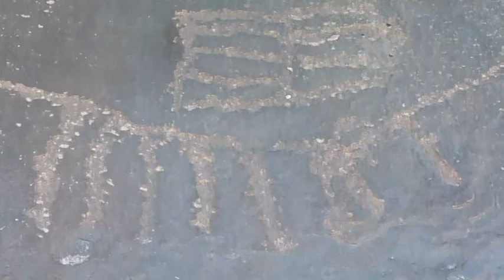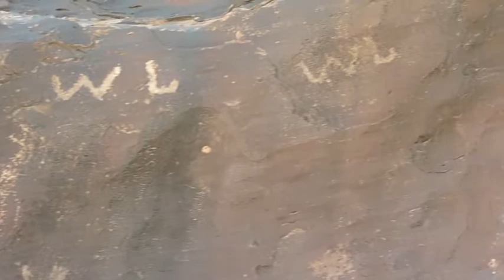Petroglyphs at Quail Creek: Rock Art from Petroglyph Canyon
- Quail Creek is in Petroglyph Canyon, located in a shaded narrow slickrock canyon. Among the glyphs are several figures with burden baskets. Near the south entrance station is a possible solstice site. In the higher Kolob Terrace region is the site type for the Cave Valley style, a large sandstone cave with dozens of pictographs, some superimposed, in a variety of colors. They date from archaic to Paiute. On the return, the group will see the Quail Creek petroglyph site. This major site along the Virgin River has an extensive archaic panel, a large bear paw with an unusual number of toes, and an artful and dramatic story panel. Petroglyph Canyon requires a short, steep drop into the wash. Cave Valley is less than one mile of mostly sandy walking. Many Quail Creek glyphs can be seen from the road, but to see all the glyphs requires some easy to moderate slickrock walking. About 120 miles driving on paved roads.